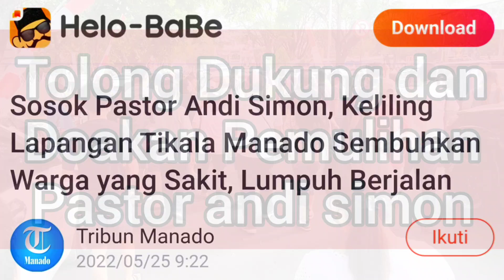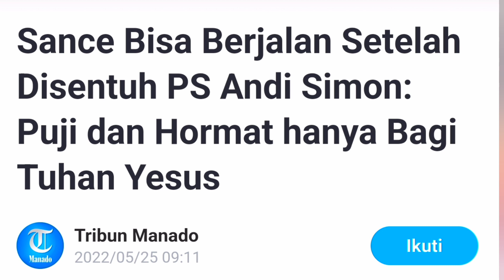lautanmanusia memenuhi Lapangan Tikala Manado menyapa ❤️❤️ pastorandisimon saat hendak Jogging ‼️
Jika Bapak Ibu terberkati dan dengan Sukarela mau MEMBERI GIFT PERSEMBAHAN KASIH UCAPAN SYUKUR ( STIPENDIUM ) untuk hamba TUHAN Pastor andi simon bisa melalui Rekening  BANK BCA 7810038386